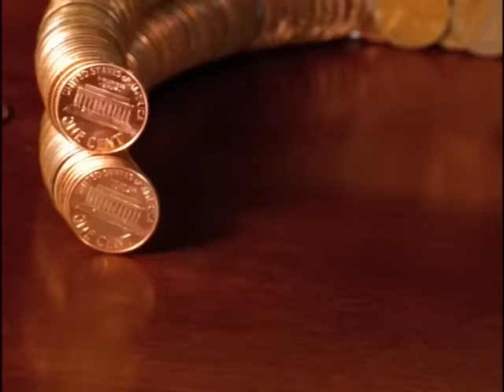Coinstar by PES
Directed by PES. Commercial for Coinstar. Advertising Agency: Publicis, Seattle.

Original creation date: October 2004